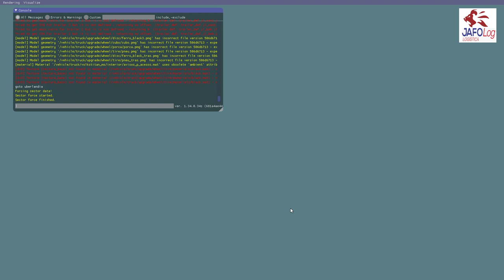VW TITAN LANCAMENTO MODSHOP BORA CONFERIR